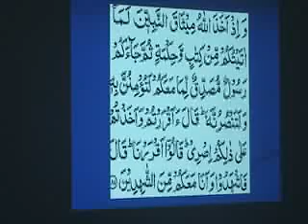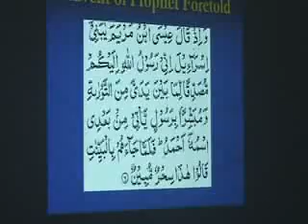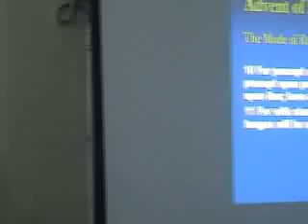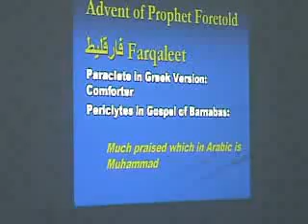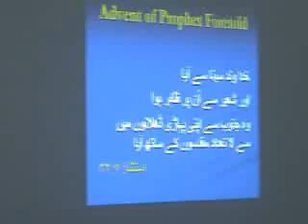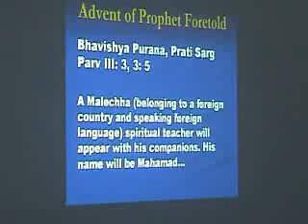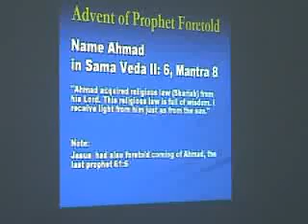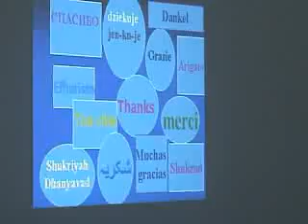aaiil.org : Speech by Hazrat Ameer Prof. Dr. Abdul Karim Saeed (27/02/2010) (in Urdu)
: Speech by Hazrat Ameer Prof. Dr. Abdul Karim Saeed (Eid Milad-un-Nabi, 27/02/2010) (in Urdu)